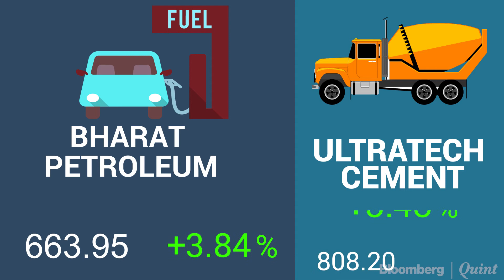Nifty Snaps Three-Week Losing Streak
Here's a look at this week's winners and losers.